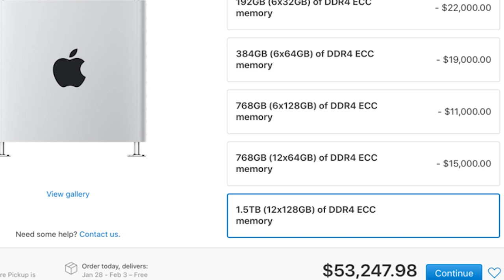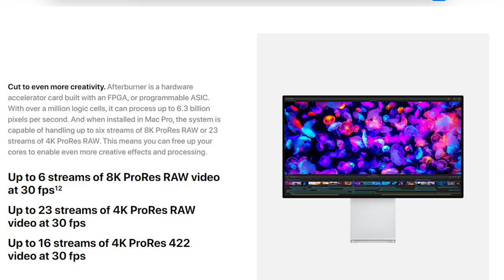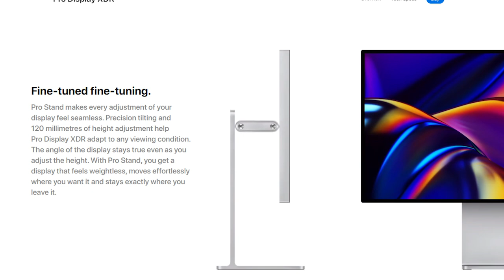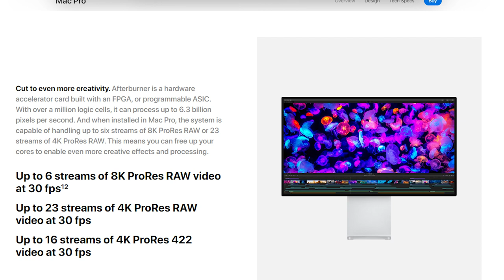Apple Mac Pro Review in Tamil "The most expensive PC on Earth" | 28 core|1.5Tb Ram|8Gb Ssd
- vanakam.